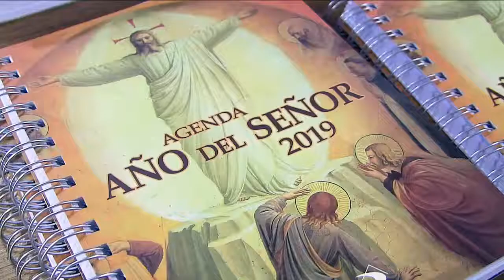Agendas 2019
Encuentra en sucursales y librería virtual las agendas 2019. Revisa los diferentes modelos y lleva la que más te acomode. Un producto para usar o regalar.